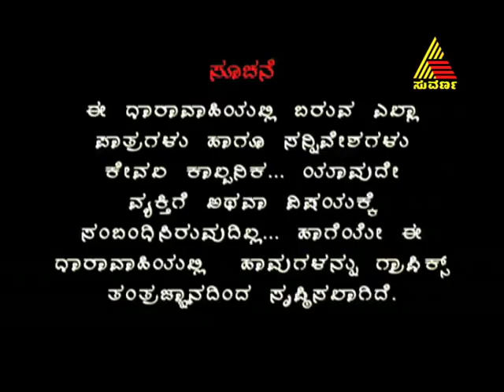nagapanchami 12 03 2012 epi 26 part 1